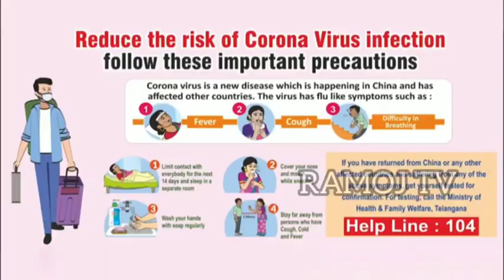కరోనా వైరస్ పై తీసుకోవాల్సిన జాగ్రత్తలు వాటి అవగాహన తెలియజేసిన సినీ నటులు ®RAMOJ TV®